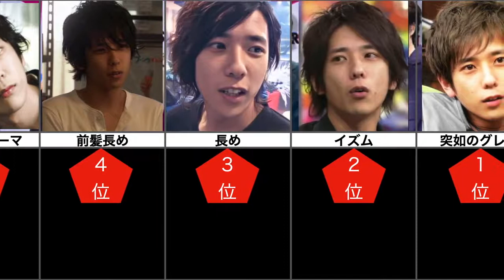嵐 二宮和也 髪型20選ランキング